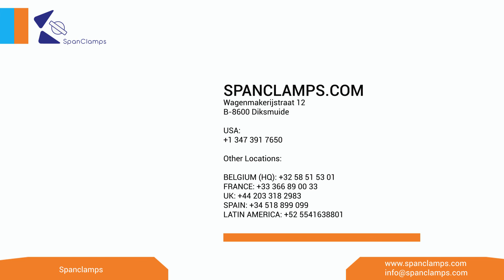Gliding Lock for Square Bar | Spanclamps explained